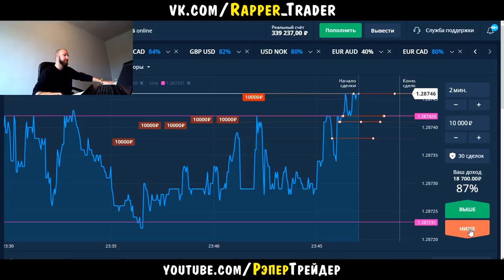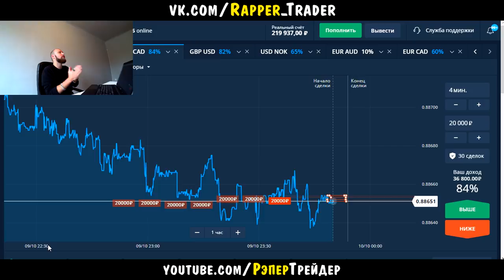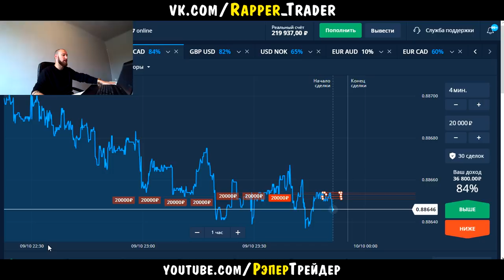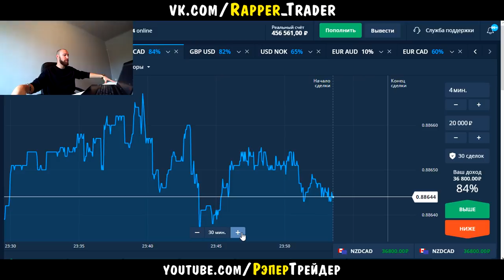КУПИЛ КВАРТИРУ НА ЗАРАБОТАННЫЕ ДЕНЬГИ С БРОКЕРА OLYMP TRADE! ТОРГУЮ ПО ТРЕНДУ!